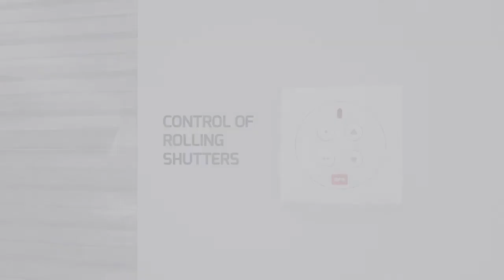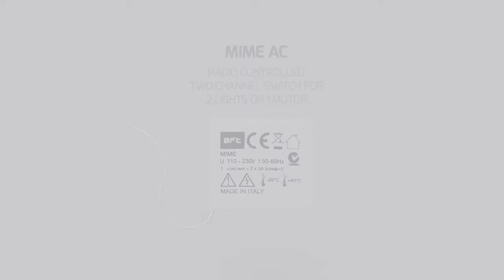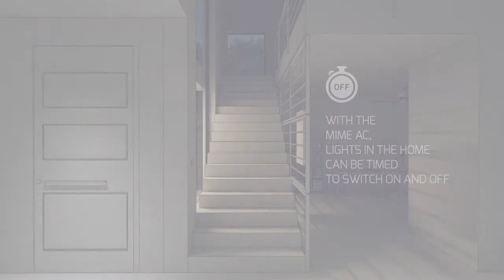Bft Mime (EN)